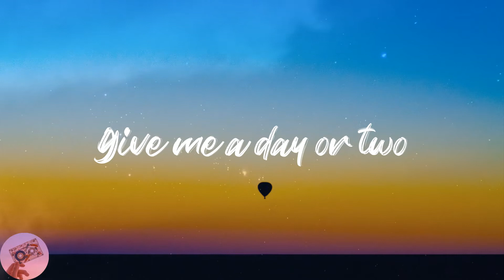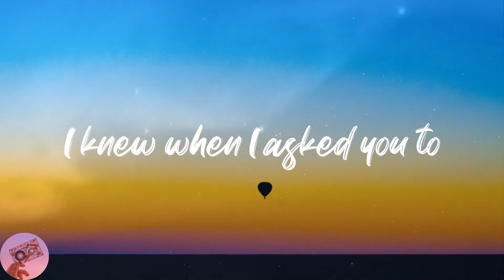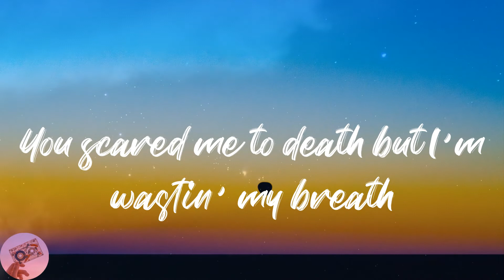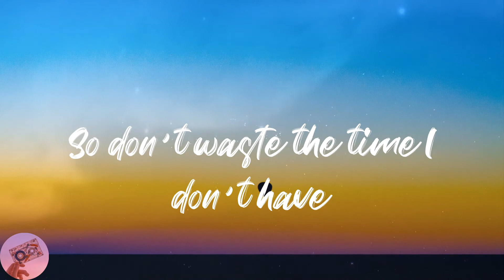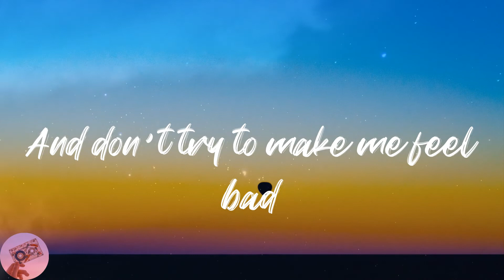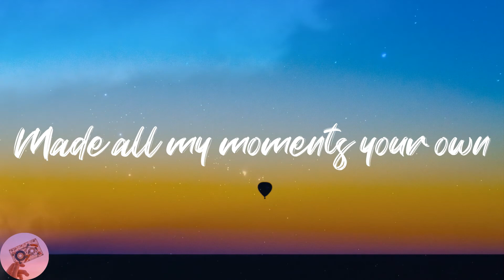Billie Eilish - Happier Than Ever (Lyrics)